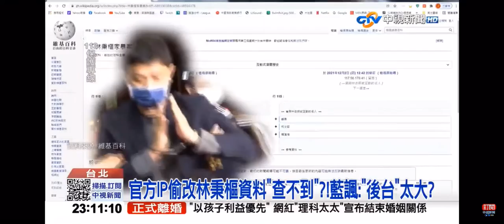2021-12-14中視2300夜間新聞-林秉樞再爆惡行!劈腿護理師逼診所內＂下跪道歉＂!